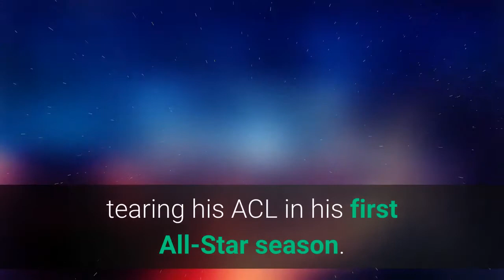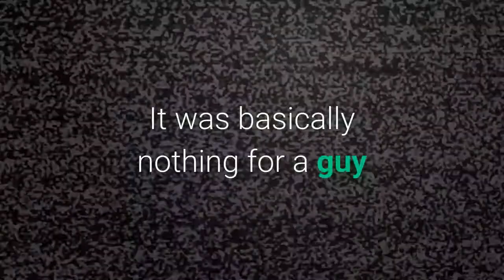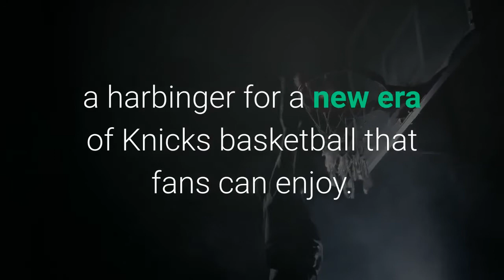Julius Randle is the Star the Knicks Thought Kristaps Porzingis Would Be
The New York Knicks are one of the best stories and basketball and Julius Randle is the lead man. The former No. 7 overall pick, on his third team in seven NBA seasons, is averaging 23.6 points, 10.6 rebounds, and 6.0 assists per game. He wrapped up his best three-game stretch of the season last night, scoring 44 points on 16-of-29 shooting to lead his team past the Dallas Mavericks. It came after Randle scored scored 34 against the Lakers and 32 against the Pelicans, both winning efforts. It was a wonderful week of narrative excellence for Randle, an exclamation mark on a career year. He beat the team that drafted and subsequently traded him and the team that helped him become the player he is now, topped off by beating the forward he replaced in New York that nobody thought he could replace. Kristaps Porzingis was supposed to be this kind of player, the star shining under the bright lights of Madison Square Garden. He certainly looked the part before tearing his ACL in his first All-Star season. When the Knicks traded him to Dallas in 2019, they were widely mocked, especially given they got almost nothing for him in return. At the time it looked bad and in hindsight it hasn't improved much; the most valuable asset the Knicks acquired is the Mavs' 2021 first-round pick, which will be somewhere in the high teens or early 20s. It was basically nothing for a guy who looked like a franchise centerpiece, even with the context of his knee injury and off-the-court issues that arose around the same time. But the Knicks make that trade every time in retrospect because it helped them bring in Randle. He's been the MVP of this team this season and a pleasure to watch. Nobody expected the Knicks to do much this year. It was the first season under Tom Thibodeau and another fresh front office regime. Adjustment time is needed and even expected, especially given the team's struggles to return to relevancy after the departure of Carmelo Anthony. With a young team, it would have been a success if the Knicks managed to show some competency, regardless of wins. Instead they're firmly in the playoff picture-- largely due to Randle's play. He is the hero that was promised, a harbinger for a new era of Knicks basketball that fans can enjoy. Randle isn't anything like Porzingis in any manner, a bowling ball of a player who developed an effective jumpshot and dominates the game with his athleticism rather than his length. He has embraced the city and his role on this team to great success. The Knicks are fun again. Randle is leading the charge, putting up numbers nobody thought he could as recently as last year. And the season isn't over yet.